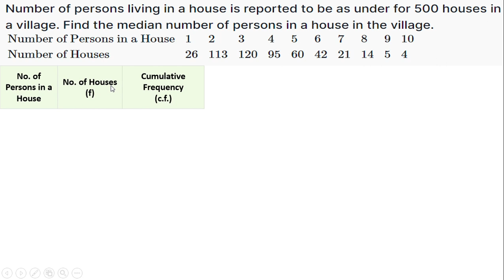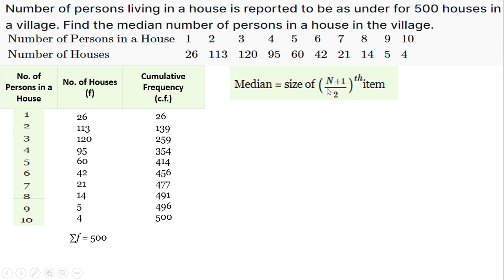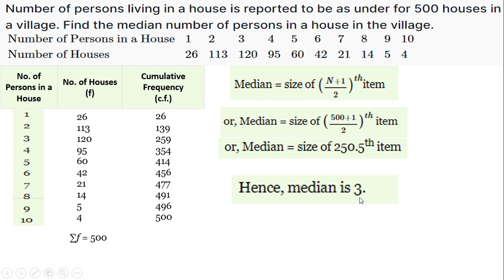Number of persons living in a house is reported to be as under 500 houses in a village. Find the med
Number of persons living in a house is reported to be as under 500 houses in a village. Find the median number of persons in a house in the village.